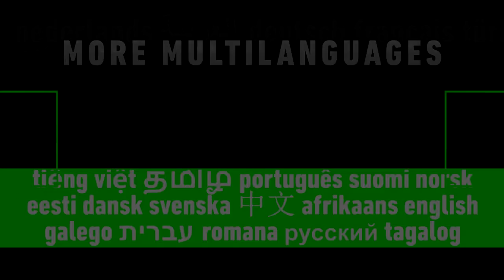Doctor Who Theme Song | Multilanguage (Requested)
Enjoy! This video was requested some time ago by LunaMeow08. List of languages:

English (Original; instrumentals) // Castilian Spanish (title narration) // Czech (credits narrations - 2 versions) // Hungarian (title narration) // Polish (credits narration) // Russian (credits narration)